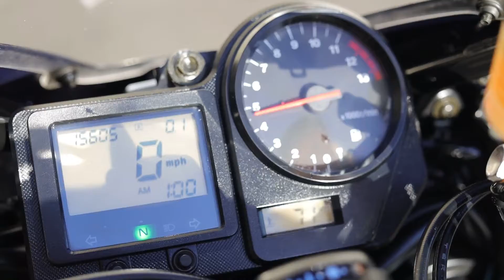Honda CBR900RR Fireblade - DBH Motorcycles Stock - Walk Around